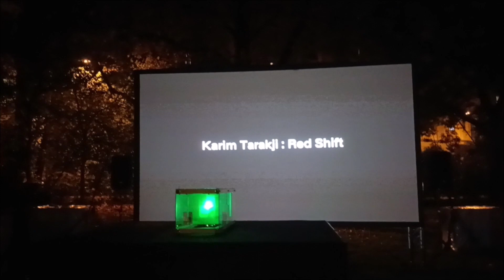Signal Festival 2023 v Praze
Natočeno v  den zahájení ve čtvrtek 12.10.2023.
Kamera: Samsung Galaxy A 22 5G.